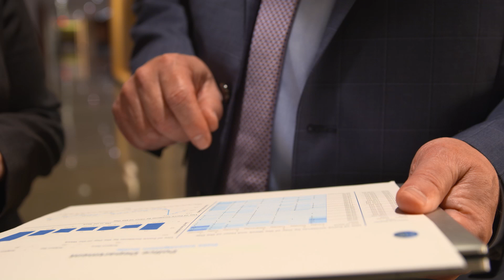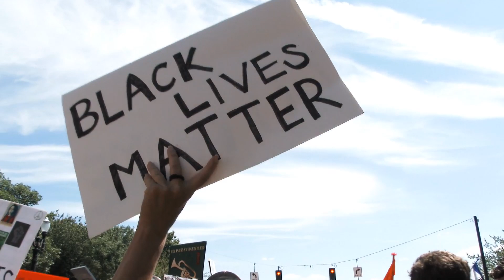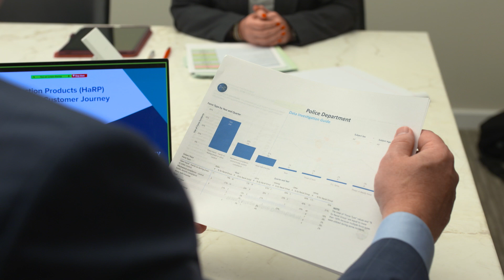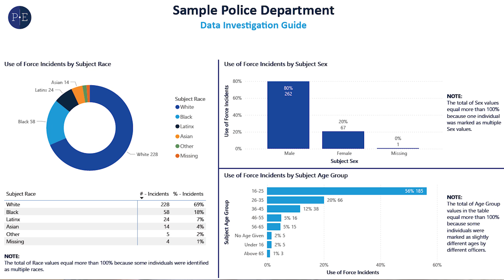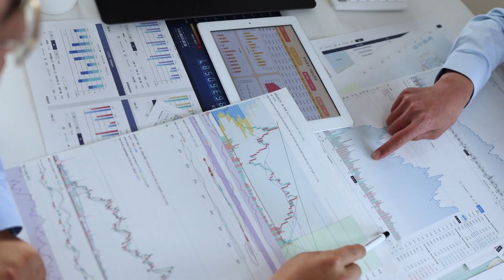Center for Policing Equity: Science to Promote Justice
The Center for Policing Equity (CPE) is revolutionizing public safety by bridging the gap between law enforcement and communities through data-driven solutions. In a time when the role of police is under intense scrutiny, CPE steps in to reimagine policing and reduce harm. By partnering with dozens of law enforcement agencies annually, CPE conducts comprehensive equity assessments, using their Justice Navigator Assessment to pinpoint disparities in policing outcomes. This statistical analysis, combined with community insights, empowers police departments to implement actionable policies that promote fairness and equity.

CPE's unique multidisciplinary approach sets it apart. By combining the expertise of scientists, former law enforcement officers, and community engagement specialists, CPE ensures a holistic understanding of the challenges at hand. Their work involves collecting and analyzing diverse datasets, conducting interviews, and performing observational studies to uncover the root causes of inequitable policing. The Data Investigation Guide further aids police departments in co-producing solutions with communities, fostering trust and transparency.

The significance of CPE's work lies in its potential to transform public safety systems across the United States. By uplifting community voices and promoting co-creation of strategies, CPE is not only addressing immediate disparities but also paving the way for a more equitable future. As the nation shifts from imagination to implementation, CPE's efforts are crucial in making public safety systems that prioritize crisis prevention and equitable treatment for all.